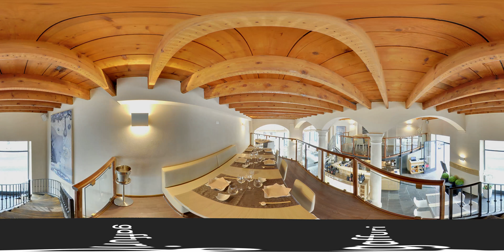COMOYAN SUSHI RESTAURANT VIRTUAL TOUR 360 - LakeComo, Italy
Visita virtuale immersiva a 360 gradi del noto ristorante di sushi giapponese Como Yan di via Auguadri a Como.
+ Servizi Fotografico
+ Tour Virtuale Google Street View
+ Video 360

______ _____PROGETTO REALIZZATO DA

Foto e Video / Realtà Virtuale / Digital Design
Via Motta 6, Balerna
Ticino Svizzera

. Realtà Virtuale & New Media
. Fotografia
. Riprese Video
. Grafica & Web Design